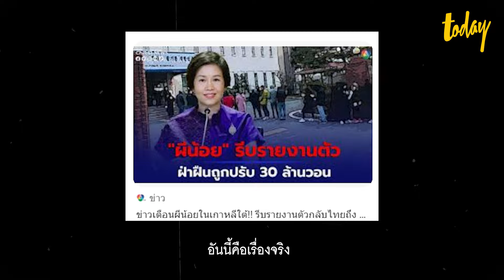คุยกับแรงงานไทยในเกาหลี เบื้องลึก ปัญหา ชะตาชีวิต แรงงานไทยผิดกฎหมายในเกาหลีใต้ | TODAY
เปิดเบื้องลึก ปัญหาแรงงานไทยผิดกฎหมายในเกาหลีใต้ แม้จะถือวีซ่าทำงานถูกต้องตามกฎหมาย แต่สุดท้ายก็ถูกลอยแพจากนายจ้าง จนต้องยอมจำนนใช้ชีวิตเป็น ‘ผีน้อย’ ในที่สุด โดยเฉพาะการใช้แรงงานในภาคเกษตรปศุสัตว์
สำนักข่าว TODAY
สำนักข่าวออนไลน์ เปิดความรู้ ดูทูเดย์